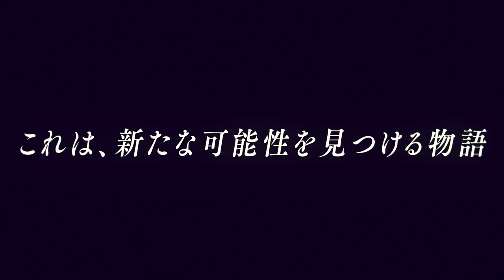PS4/Nintendo Switch「キャプテン翼 RISE OF NEW CHAMPIONS」シナリオDLC第3弾 紹介トレーラー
PlayStation(R)4/ Nintendo Switch(TM)「キャプテン翼 RISE OF NEW CHAMPIONS」発売中！

 ハイクオリティなアニメビジュアルでスーパープレイがハイスピードでぶつかり合う、『キャプテン翼』初のサッカーアクションゲーム！

発売日：好評発売中
プラットフォーム：PlayStation(R)4　Nintendo Switch(TM)
ジャンル：サッカーアクション
CERO：A